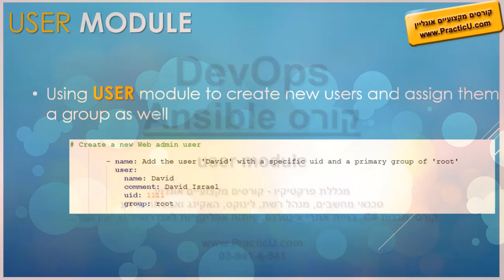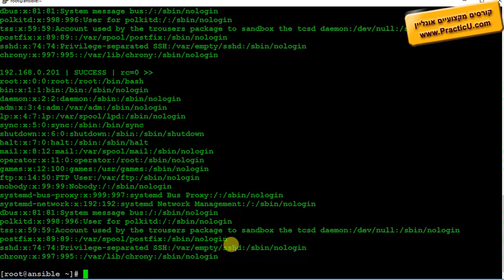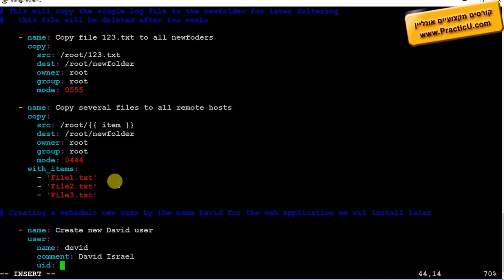USER MODULE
קורס DevOps - Ansible